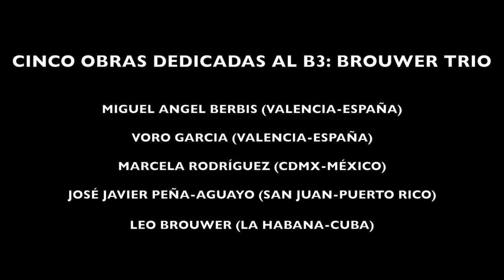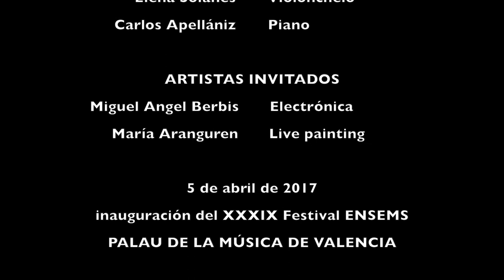B3: Brouwer Trio - de Valencia al Caribe - XV Aniversario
“De Valencia al Caribe”
Cinco obras dedicadas y escritas para el B3:
Una muestra del concierto inaugural del 39 Festival Ensems 2017 en el Palau de la Música de Valencia.
Dos compositores valencianos y tres latinoamericanos conforman un espectáculo vanguardista en el que se muestran diferentes lenguajes y recursos técnicos. Obras acústicas, electroacústicas, video proyección y live painting nos llevarán a explorar algunas de las muchas posibilidades de la creación actual con las que el B3: está comprometido desde sus inicios.
Tres estrenos absolutos: Marcela Rodríguez, Miguel Ángel Berbis y José Javier Peña- Aguayo.